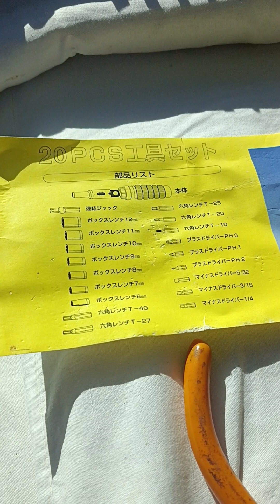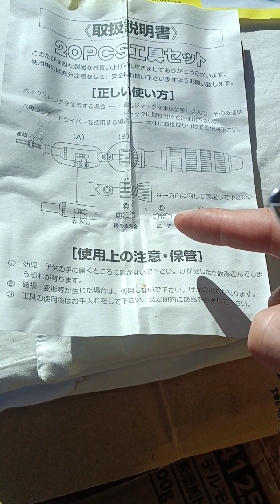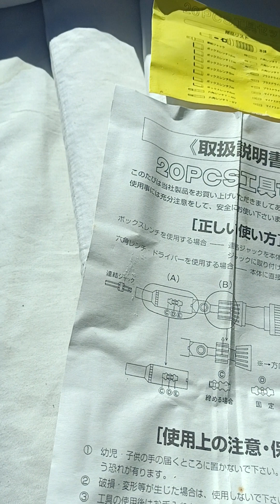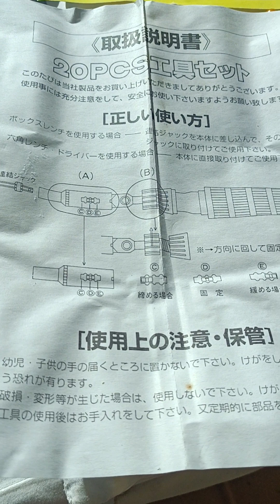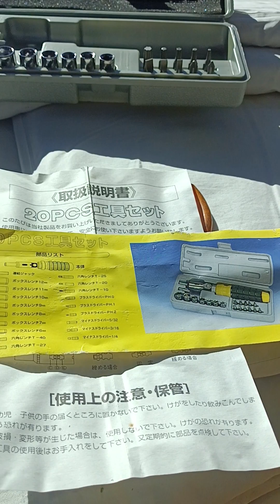12.4 20PCS工具は使えるのか、使えないのか?!